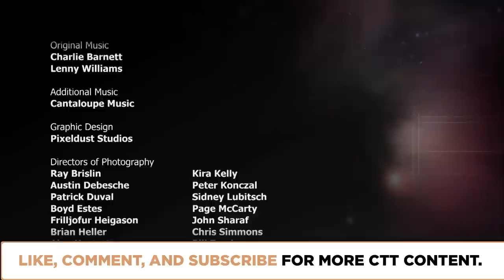Arguing God with Analytic Philosophy | Episode 903 | Closer To Truth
I desire God to be real, so I know that the easiest person to fool is myself. That's why I favor rational arguments for, and against, the existence of a Supreme Creator. Featuring interview with Richard Swinburne, Philip Clayton, and Bede Rundle.

God Philosophy Your source for the study of philosophy and college philosophy class materials.